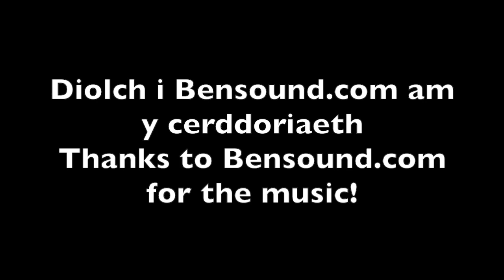Cyflwyniad - Pwy Ydw i? - Flog Cymraeg! (Who am I - Welsh Vlog)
Helo, bawb! 'Dw i wedi penderfynu creu "flog" fel arbrawf bach. Yn anffodus, gan fy mod i'n gwario y rhan fwyaf o'n amser yn dysgu Cymraeg i ddechreuwyr, yr unig gyfle 'dw i'n ei gael i siarad Cymraeg yn rhugl y dyddiau 'ma ydi hefo fy nhad ar y ffôn unwaith yr wythnos felly mae'n amser i fi ddechrau siarad mwy! Yn y fideo yma 'dw i'n cyflwyno dipyn bach am fy hanes a phwy ydw i.

(Hello, everyone! I've decided to create a "vlog" as a little experiment. Unfortunately, as I spend most of my time teaching Welsh to beginners, the only chance I have to speak Welsh fluently these days is on the phone with my father once a week - so it's time for me to start speaking more! In this video I introduce a little about my history and who I am. It's all in Welsh!)